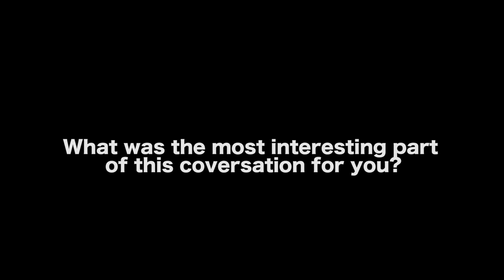Writing Character Secrets Leads To More Story - Joe Wilson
In this Film Courage video interview, Writer/Director Joe Wilson on Writing Character Secrets Leads To More Story.

AUDIO